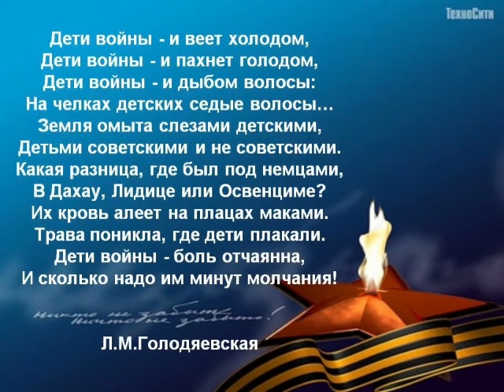"Моё детство-война".ШишкареваАлександраИвановна Белгородская область Старооскольский район д. Озерки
"Моё детство - война" – социальный проект по сохранению памяти о Великой Отечественной войне. Конкурсную работу предоставила участница: Дедю Надежда Павловна из села Кирово Ленинского района Еврейской автономной области. Герой конкурсной работы - Шишкарева Александра Ивановна.